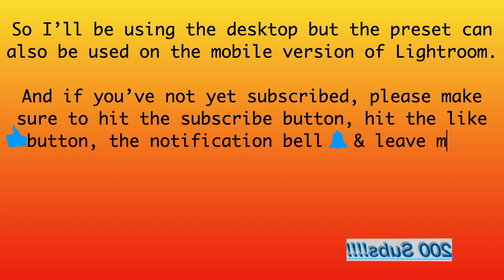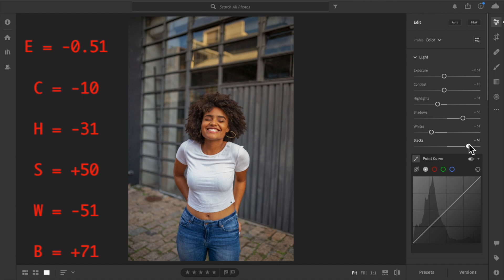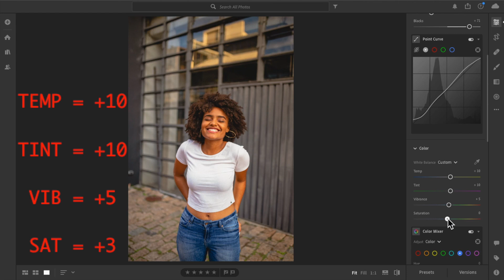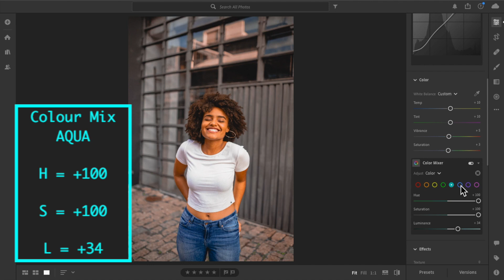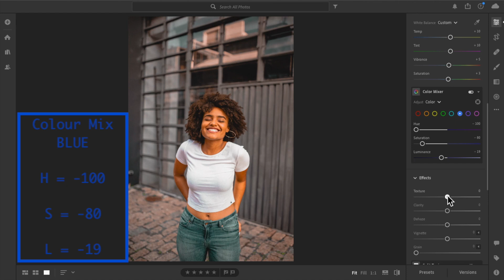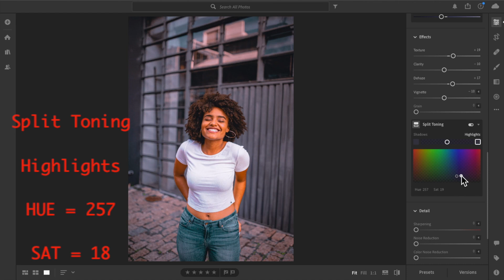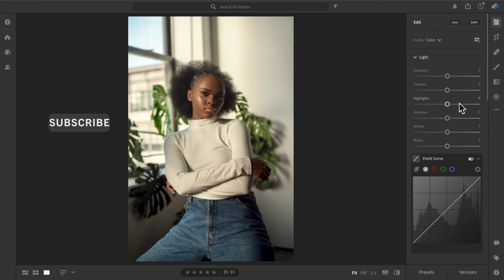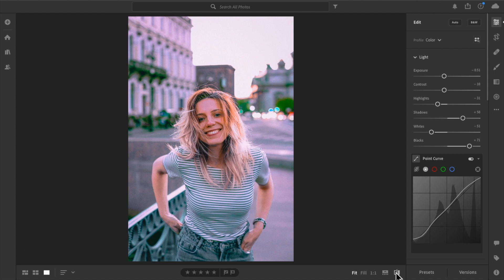Brown Skin Preset - Free Lightroom Preset - Caramel Lite Preset - For Desktop & Mobile Lightroom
Free Lightroom Preset - Caramel Lite Preset -For Desktop & Mobile Lightroom

✨✨Hello everyone, How are you all doing?  Thank you all so much for 200 Subscribers✨✨💃💃💃💃💃.. I really do appreciate you all. 💞💞💞💞

📌 In this video i'll show you how to create this Caramel Lite Lightroom Preset using Adobe Lightroom CC 2020, with free Dng link below that works on Lightroom CC desktop and Lightroom CC mobile. Enjoy❤❤

📌📌 Take note that every image is different, some images might need a little bit of adjustment.